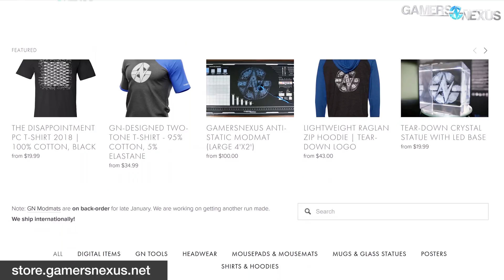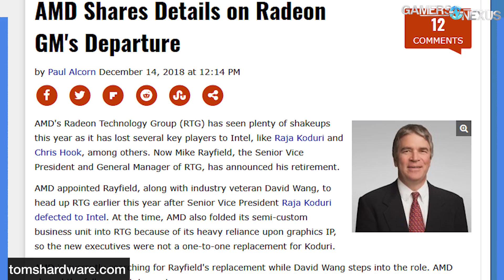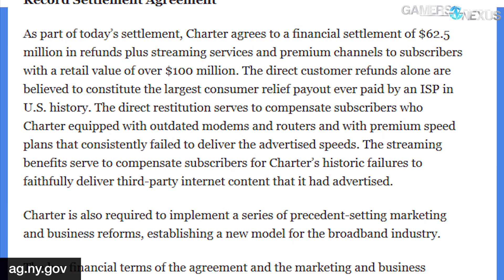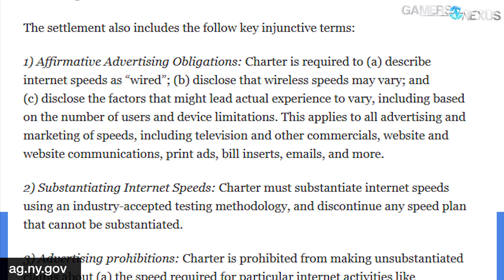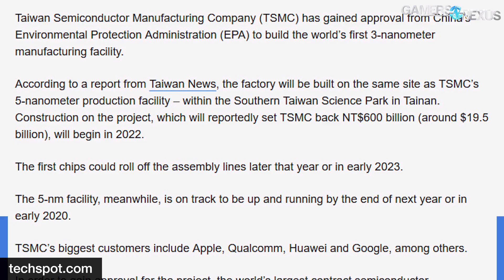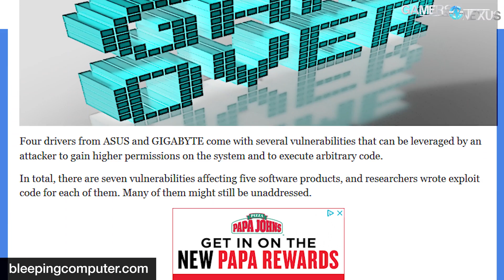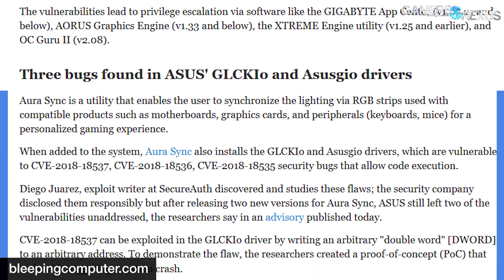HW News - TSMC Building 3nm Fab, RGB Malware Exploits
RGB software has security vulnerabilities, TSMC is working on 3nm fabrication, and Charter got smacked by the State of New York with a $170 million settlement.

This pre-Xmas news episode is packed with uplifting stories, like those about Charter/Spectrum owing a ton of money to consumers for defrauding them in years past. We also say goodbye to a trio of PC Per staff, an AMD SVP, and then talk NAND prices. Enjoy!

Host: Steve Burke
Editorial: Eric Hamilton
Video: Jim Vincent, Keegan Gallick